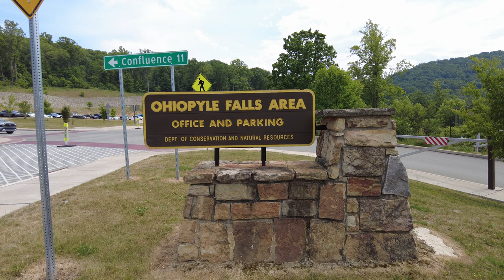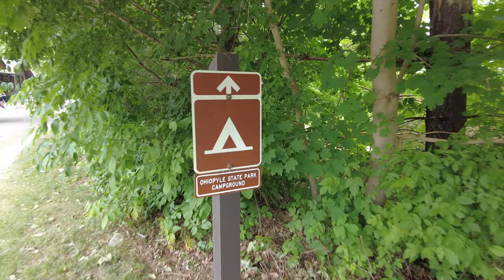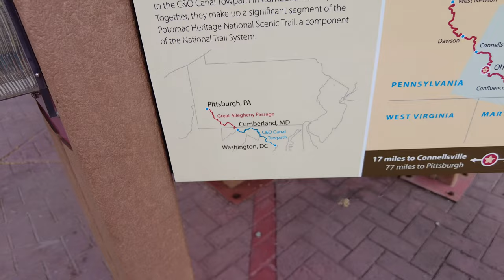Exploring the loved Ohiopyle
Drive about 80 miles south of Pittsburgh and you'll find the famous Ohiopyle State Park. Come join me as I walk around and explore the downtown area of Ohiopyle.